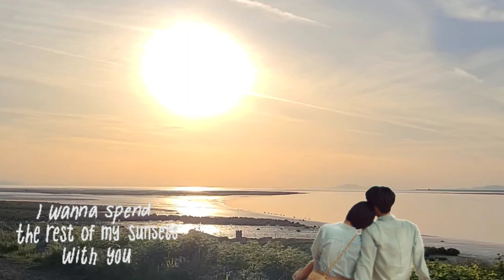ROMANCE IN SUNSET 🌅❤️🌅